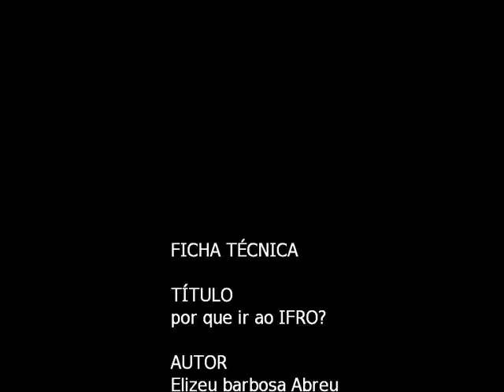porque ir ao ifro?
Tarefa de Recurso Multimídeas do Ifro.
Usei Kdenlive, 3dfa, Aegisub entre outros.